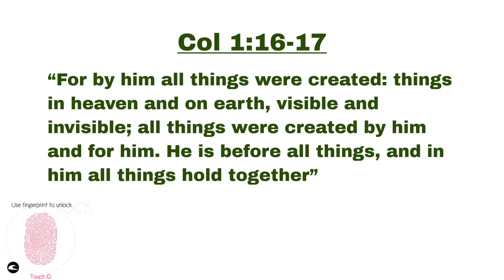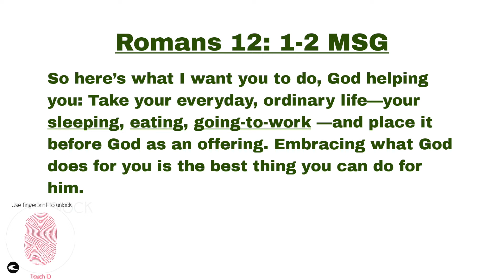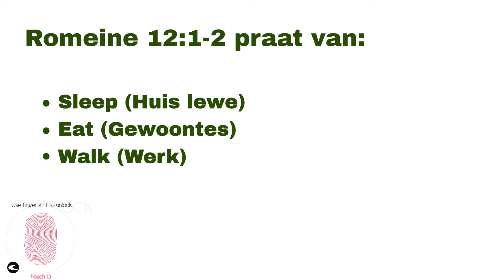doxa deo evergreen 5 J U L Y w o r l d v i e w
Join our Zoom community @18:30 on Sunday evenings
Meeting ID: 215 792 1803
Password: evergreen